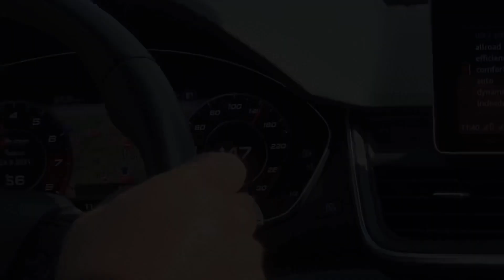Audi sq5 abt | car review #1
2020 audi sq5
2021 audi sq5
2018 audi sq5
2019 audi sq5
2015 audi sq5